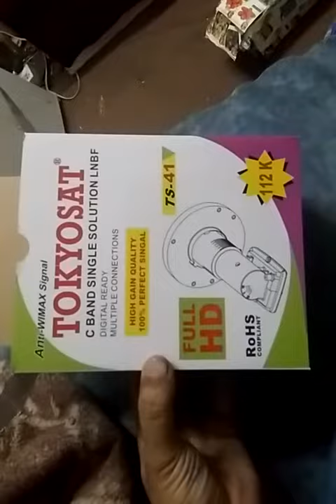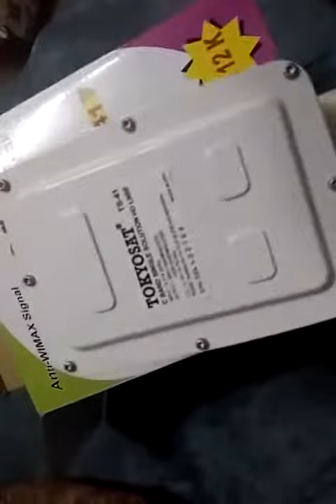بیسٹ سی بینڈ ایل این بی 112k ٹاور کتنا بھی پاور فل ہو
High quality lnb cbnd best result 25k